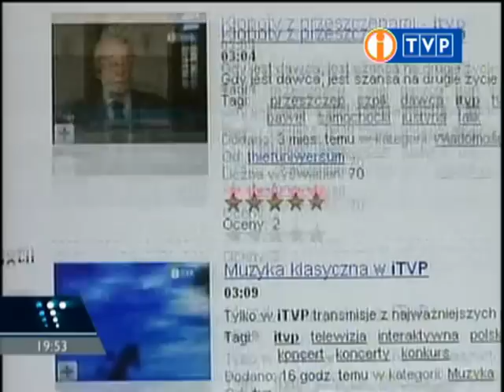Wiadomości: premiera kanału TVP na YouTube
Wiadomości TVP z 19 czerwca 2007 o premierze kanału TVP - pierwszej polskiej stacji telewizyjnej na YouTube DOŁĄCZ DO NAS: